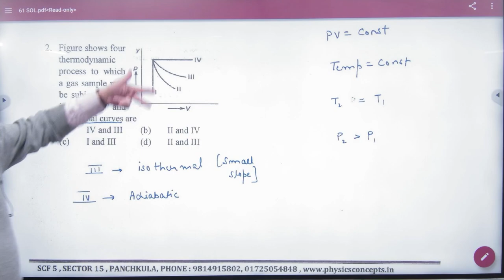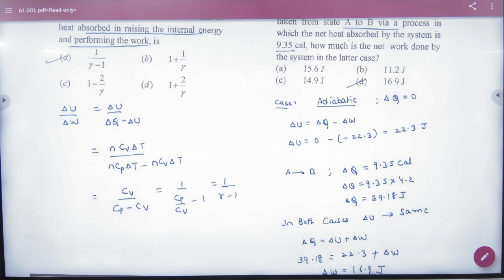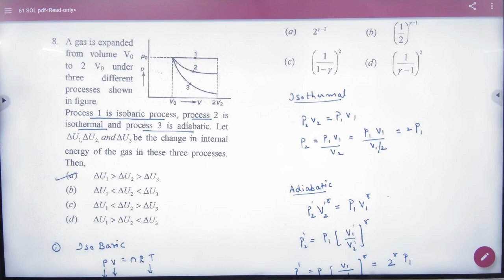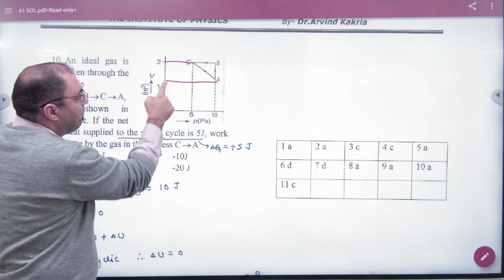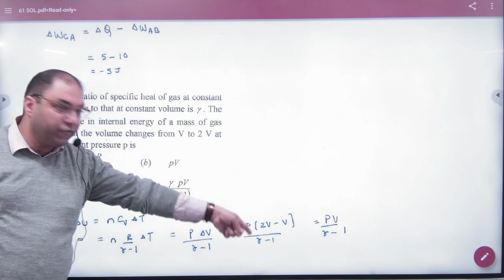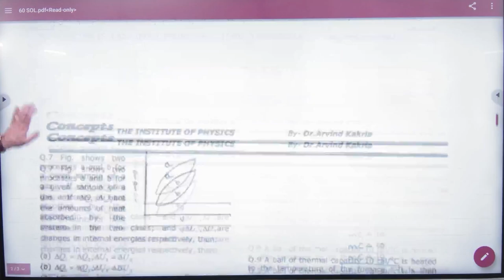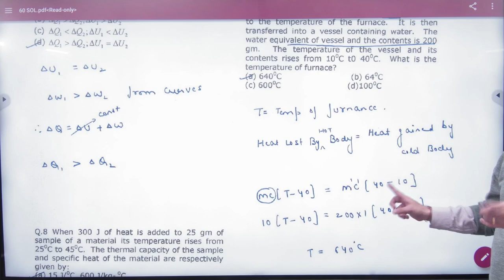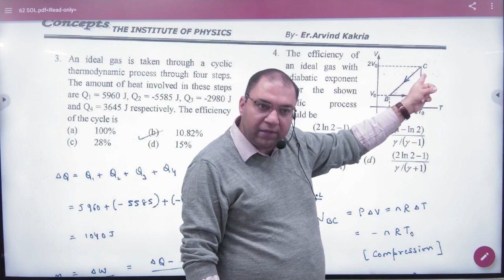4 First law Objectives